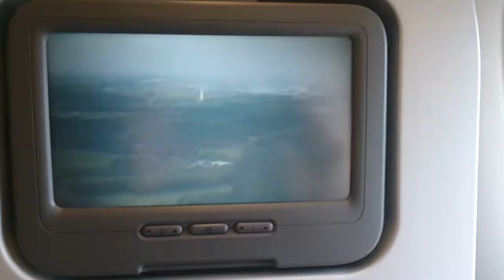Landing at Narita International Airport 23/08/2013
Didn't know nowadays can even see landing from nose of plane via in-flight entertainment system.